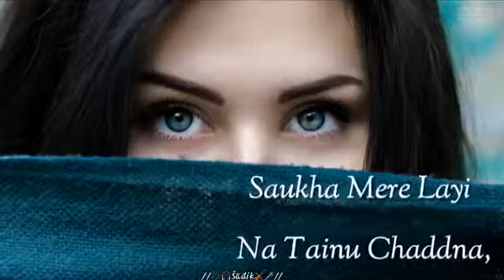💖Meri_nazra_da_nurr_kade_hovi_na_tu_durr. Whatsaap status 2019